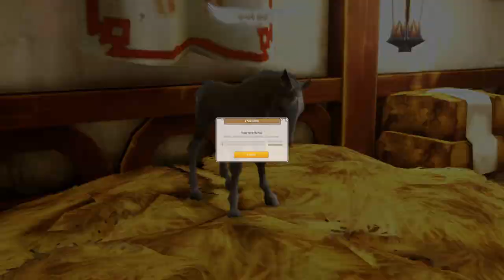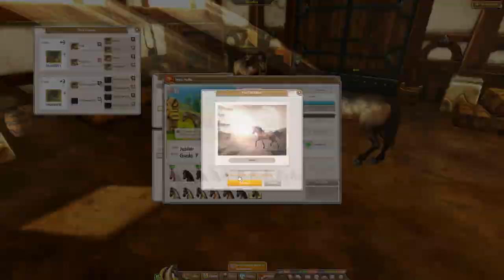[Alicia Online] Mass breeding 12 Sooty Buckskins! || KaileyDarkStar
Feel free to add me as friend in ao: 소금Jesus

Editor: Adobe After Effects and Adobe Premiere Pro

PC Specs:
GPU: NVIDIA GeForce GTX 1660
CPU: AMD Ryzen 5 2600 Six-Core Processor
Memory: 16.0 GB RAM (2666 MHz)